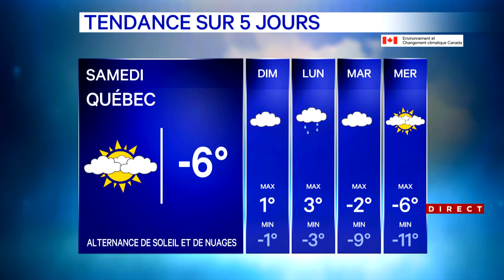Temps frisquet vendredi et doux pour le week-end: voyez notre bulletin météo